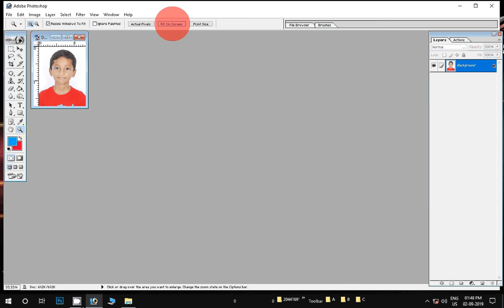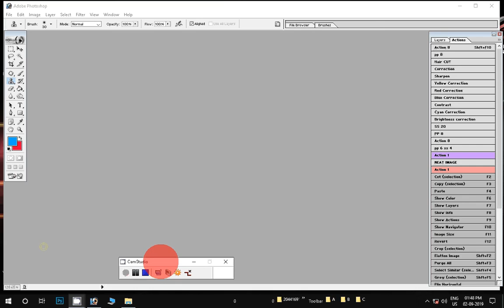passport size photo in photoshop